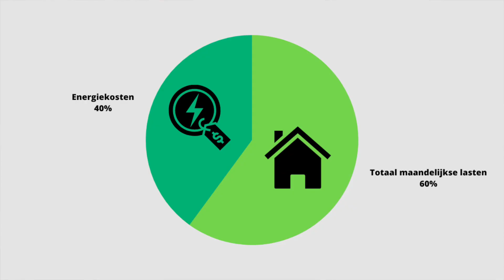3 TIPS! ENERGIEPRIJS hot item bij HUIZENKOPER! DOE dit om achter het verbruik te komen!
Energieprijs hot item bij huizenkopers!
Wanneer je een nieuw huis wilt gaan kopen is het belangrijk om te weten wat je maandelijkse uitgaven gaan zijn aan energie.
Dus wanneer je interesse hebt in een nieuw huis, dan is het belangrijk om er achter te komen wat de maandelijkse lasten gaan zijn.
Ik geef je in deze video 3 tips om achter de juiste maandlasten te komen!

Aan het einde van de video geef ik een bonustip, die mij persoonlijk heeft geholpen en nog steeds helpt. Ik word op geen enkele manier door dit bedrijf geholpen, gesonsponserd of gecompenseerd.

Het hele blog lezen?

Zoals je weet ga ik meestal de straat op voor mijn video's, maar soms laat het weer het niet toe en dan neem ik de video binnen op.
Zo ook deze video op een koude winderige dag genomen.

Dit zijn handige links als je een huis wilt kopen:

Heb jij een nieuw huis gekocht en wil je het gaan isoleren om zo kosten te besparen?

Wanneer ben je nu precies in onderhandeling?

Ga je eerst kopen of eerst verkopen of toch andersom?

Is het verstandig om je een makelaar in te schakelen als je je huis gaat verkopen?

Bekijk onze website als je meer wilt weten over het kopen of verkopen van een huis:

🏡 HR Makelaars, altijd meer dan je verwacht! 🏡
Neem afscheid van de traditionele makelaar! Wil je je huis verkopen of een nieuw huis kopen? Wij begeleiden je op een geheel nieuwe wijze bij je verhuizing.
Aandacht. Ontzorging. Innovatie.
Bekijk onze wekelijkse video's met tips als je een huis wilt kopen of een huis wilt gaan verkopen. Ook vertellen we je alles over de woningmarkt. Zo wordt jij een prof op de huizenmarkt.

---⏱️Timestamps⏱️---
0:00 Ga jij binnenkort een huis kopen? Doe dan dit om achter de werkelijke energiekosten van het huis te komen
0:45 Laura Herlé stelt zich voor
1:03 Vroeger waren energiekosten niet zo belangrijk
1:25 3 tips die jou gaan helpen bij het bepalen van de energiekosten
1:35 Tip 1: Wat is het energielabel?
2:00 Tip 2: Wat is het jaarverbruik aan energie geweest afgelopen jaar?
2:35 Tip 3: Wat is de samenstelling van het gezin?
2:55 Kijk en vergelijk wat jij ongeveer kwijt zal zijn aan gas en elektra
3:10 Bonus tip

Wil je meer informatie?
HR Makelaars Purmerend
Sydneystraat 4
1448 NC Purmerend
HR Makelaars Amsterdam
Koopvaardersplantsoen 2
1033 KE Amsterdam
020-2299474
HR Makelaars Zaandam
Ankersmidplein 2
1506 CK Zaandam
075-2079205